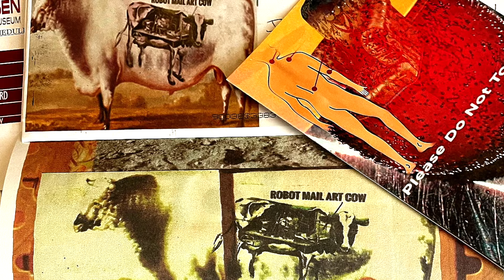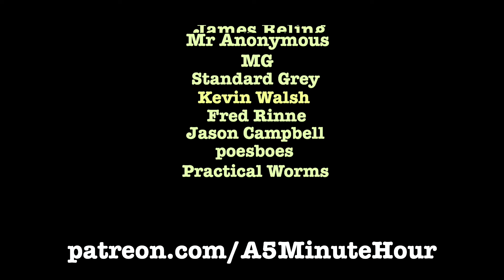Art Cars and Other Machines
Dror Feiler drives a tesla coil! Jessica drives a recent doll. Joey Patrickt drives some mail art in our direction. We drive around in some art cars; taking a deep look into Ken Gerberick’s first emblem car!

▶ Special mention to our Patron supporters: James Evans, Austin Rich, Penelope Courtney, Doug Polgardy, Murder Show, Bill Northcott, James Reling, Mr Anonymous, MG, Standard Grey, Kevin Walsh, Fred Rinne, Jason Campbell, poesboes, and Practical Worms.